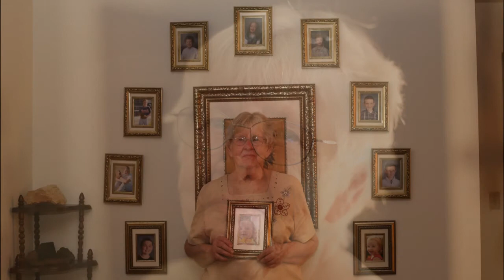Goodbye Mom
Our reminiscences of Mother, who lived a wonder filled 93 years.